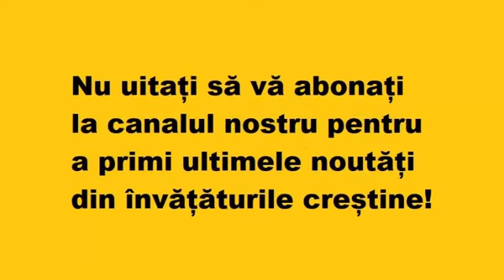Să vină presa și să stea să vadă cum se face o slujbă la miezul nopții